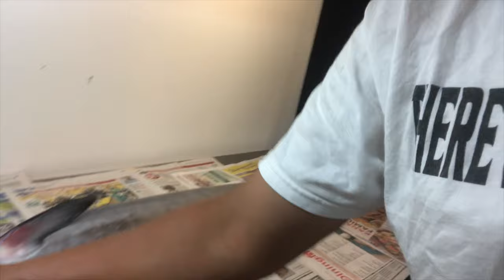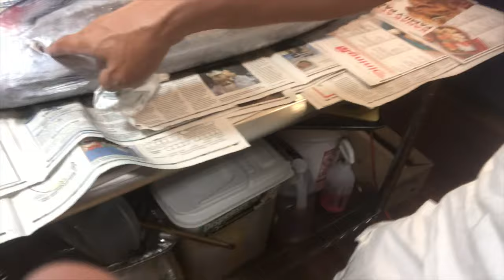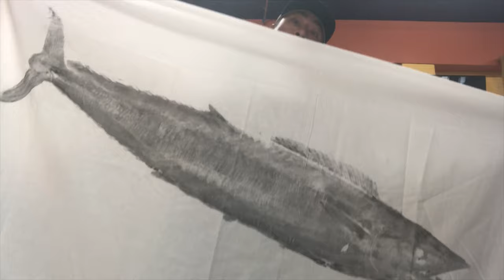P.K.’s Ono & Gyotaku Fish print pt.1